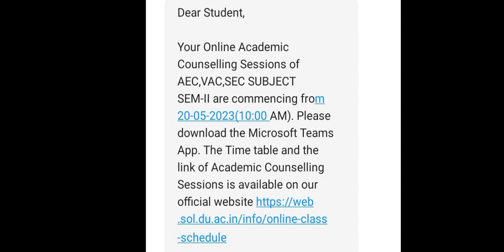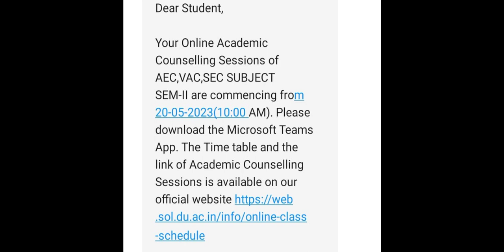DU SOL Online Academic Counselling Session Of AEC, SEC, VAC Subject For 2nd Sem Students.Must Watch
Ist Year 2nd Sem Gruop Link